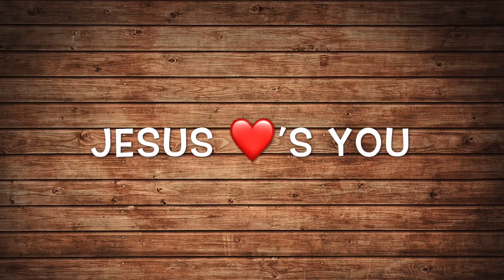Wildflowers Don’t Care on Mountain Dulcimer | Dulcimer Music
No talkin’, just playing.  One of my most favorite songs ever so I decided to do it on dulcimer.  I arranged it on banjo years ago.  Created the drums in GarageBand, and that is playing through an amp.

Sign up for a 7 DAY FREE MEMBERSHIP here for lessons, tabs and a lot more.

For Dulcimer -
Fretboard cleaner

For banjo -
Fretboard cleaner
PopVoic mic
Kustom Acoustic 65W amp
L.R. Baggs Banjo Pickup

For Merlin Seagull M4
Seagull M4 in G pack
Seagull M4 in D pack
Fretboard cleaner
Gig Bag
Seagull strap
Kyser capo (works on banjo too)